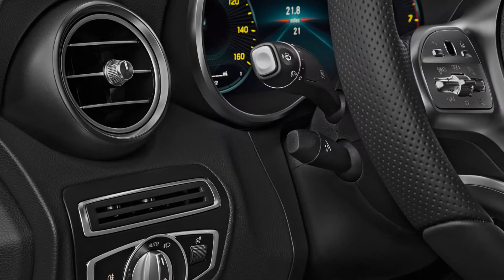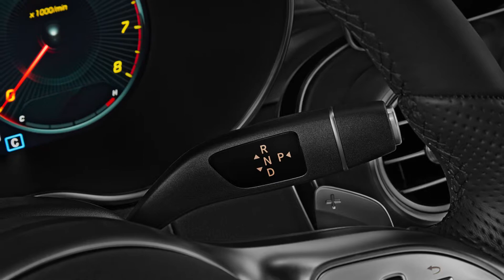2019 Mercedes C Class C300 Coupe Video Review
2019 Mercedes C Class C300 Coupe features with 2.0 L 4 cylinder turbo 9A 9-speed shift able automatic transmission. Also Checkout 2019 Mercedes C Class C300 Coupe Video Review, Latest Photos, Price, Interior Exterior Review Videos.